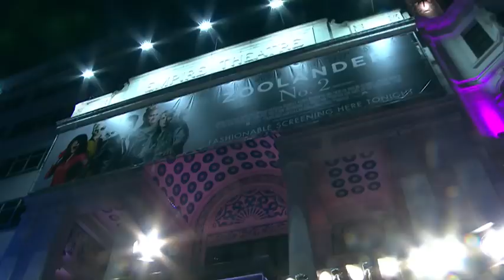Zoolander 2 | The Cast Come To London | Paramount Pictures UK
What is this, a carpet for ants? The cast of Zoolander 2 – including Ben Stiller, Owen Wilson, Will Ferrell, Penelope Cruz and Kristen Wiig – achieved the Guinness World Records title for the World’s Longest Selfie Stick, snapping a selfie at the Fashionable Screening in Leicester Square, London. With a selfie stick over 8 metres tall holding a Samsung phone high above the red carpet, Guinness World Records adjudicators were on hand to confirm the Zoolander 2 cast really are so hot right now.